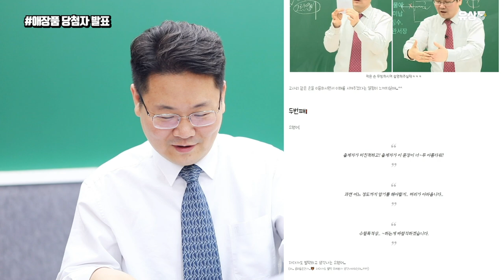[유상통] 고쌤께 깨진 안경에 대해 물어보다. | 유상통 사서함 시즌2 (Feat. MC도끼)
📬 계리직 수험생들의 고민과 소통의 시간!
📬 유상통 사서함 ✌번째 시즌!

세번째 마지막 게스트는 우예보 부동의 1타 고민석 선생님입니다!
MC 도끼(김종우쌤)님과 함께한 고민석쌤의 근황과 여러가지 질문들을 확인해보세요!

✔ 개인적인 질문과 학습 관련 질문
Q. 선생님이 준비하셨던 시험, 슬럼프 극복 방법, 좌우명은? 01:30
Q. 세무사에서 강의까지 하시게 된 계기는? 03:53
Q. 우예보 3과목을 다 하실 수 있는 비결은? 04:50
Q. 수강생들에게 가장 듣고 싶은 말? 05:58
Q. 원래 성격도 꼼꼼하고 세심한 편이신가요? 06:43
Q. 준비가 가장 오래걸리는 강의와 스트레스 해소법, 취미? 07:46
Q. 강의하다 힘들거나 당이 떨어질 때 드시는 것? 09:35
Q. 동안의 비결, 2024년 현재 버킷 리스트? 10:37

🏃‍♀️🏃‍♂️밸런스 게임 11:56
🎁🎁당첨자 발표 15:17
💪 수험생분들에게 당부의 말씀 16:47

🍪쿠키 17:40

외롭고 힘든 수험생활 중 잠시나마 힐링의 시간이 되었기를 바랍니다.
유상통이 항상 응원하겠습니다.🔥